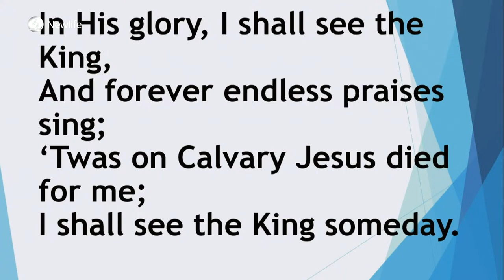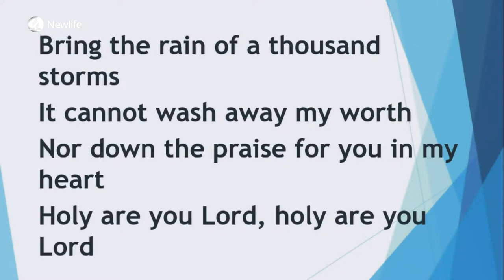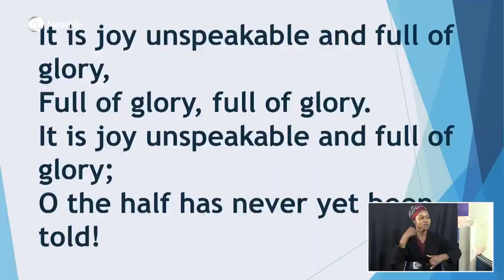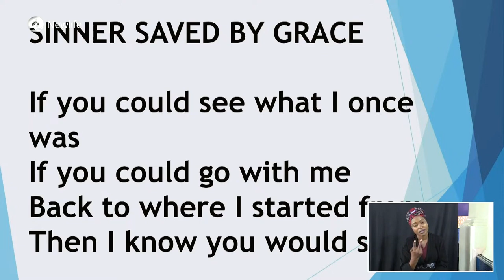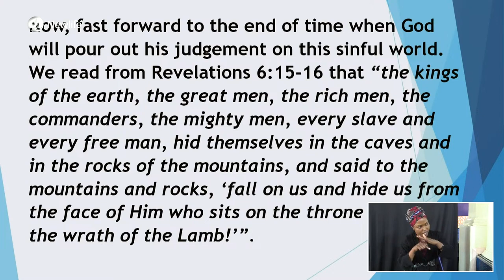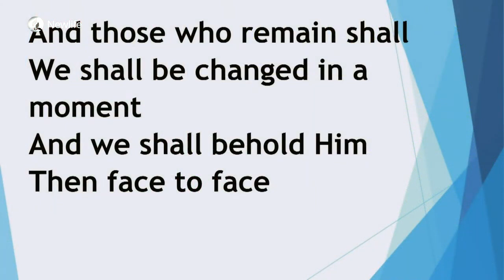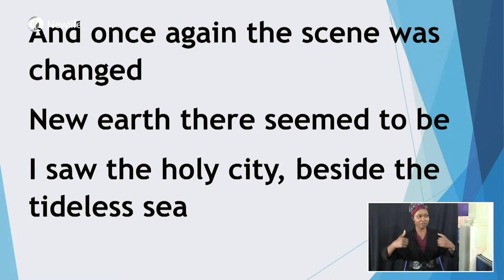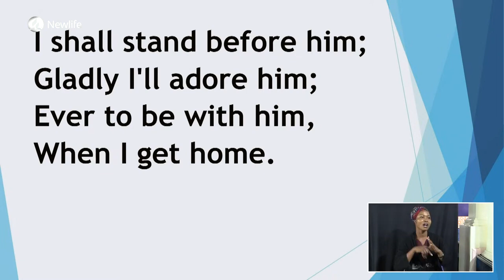I Shall See the King || Newlife SDA Chorister's Concert 2023